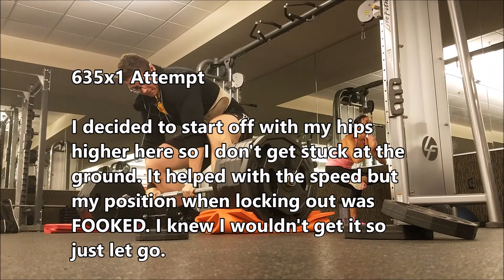565x1 Deadlift 635 Attempt 305 Banded Bench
Easiest 565 of my life and on a stiff bar too. Current best is 645 on a deadlift bar. Also re-watching I noticed the bar dipped on my left side, so maybe using random weight plates also screwed me over when 645 was on measured and tagged plates.